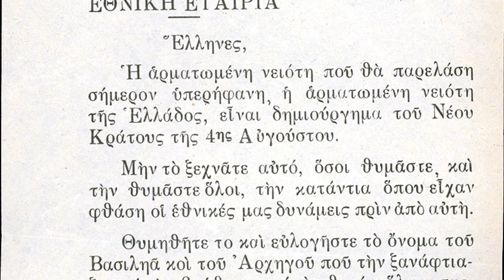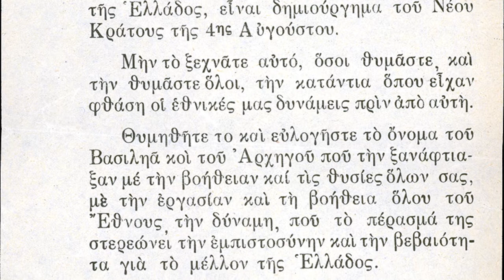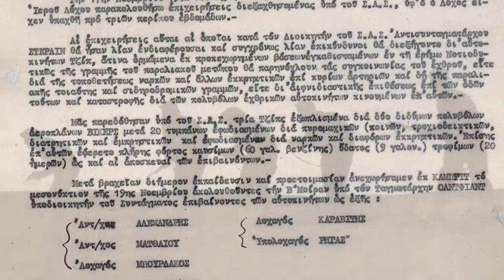Greek history - The dictatorship of Ioannis Metaxas and the start of World War II 1936 – 1940